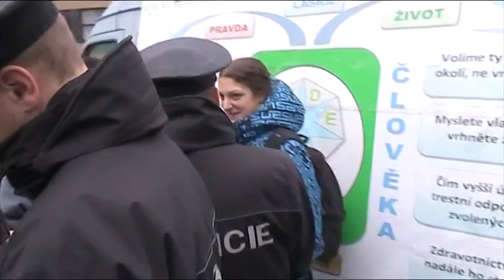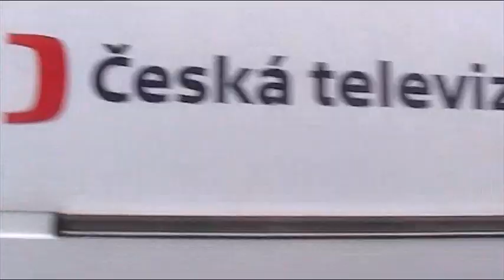17.11.2012 - Těžkooděnci obkličují ozvučenou dodávku SK-DE